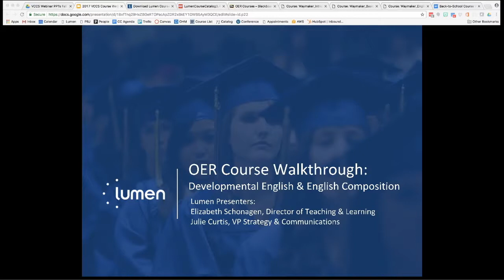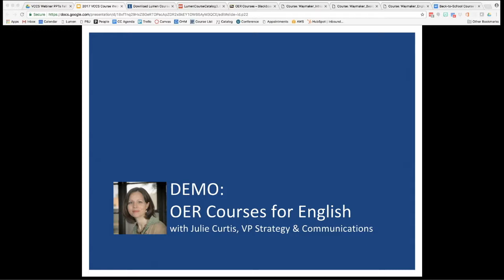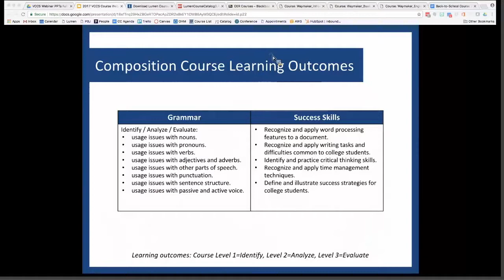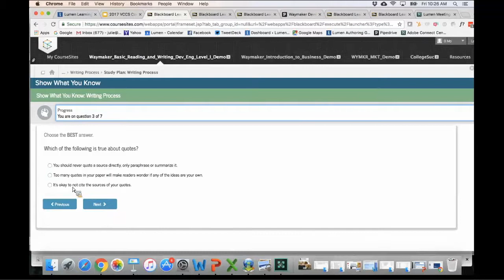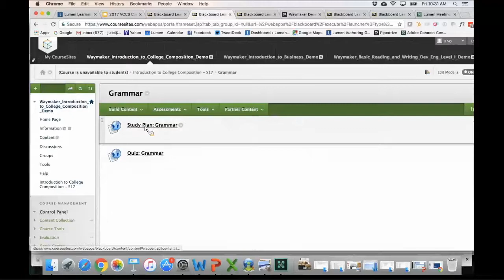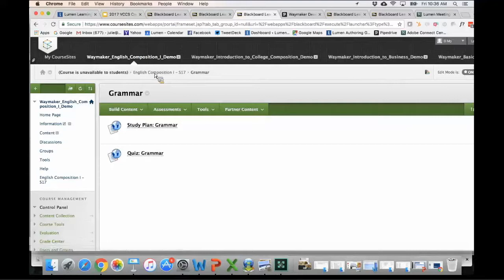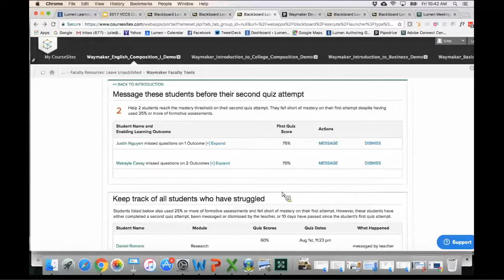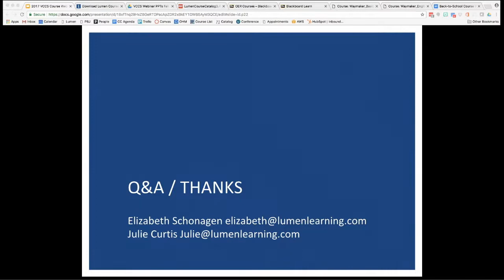Awesome OER Courses: English Composition I / Writing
This recorded webinar provides a guided walkthrough of Lumen Learning's Waymaker English Composition I course, as well as a Developmental Writing course sequence. Overview includes learning design, course structure and content covered. See how Waymaker courses combine best-available open educational resources (OER) with personalized learning tools to strengthen student engagement, improve learning, and save time for faculty.